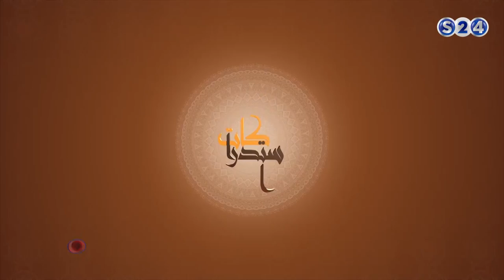مسأئل جديدة متعلقة بقضايا المرأة والقران الكريم والعصر ومستقبل الدرس القراني - استدراكات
انتقلت سودانية ٢٤ مع عدد من القنوات الى قمر عربسات  على الترددات  :
12523 رأسي- 12034 أفقي معدل ترميز
27500

مسأئل جديدة متعلقة بقضايا المرأة والقران الكريم والعصر ومستقبل الدرس القراني  - استدراكات - رمضان 2017
مع الضيف: الامام الصدق المهدي
تقديم:
جهاد حسين
ـــــــــــــــــــــــــــــــــــــــــــــــــــــــــــــ

ـــــــــــــــــــــــــــــــــــــــــــــــــــــــــــــ

اقوى البرامج الخاصة بالقناة :

ـــــــــــــــــــــــــــــــــــــــــــــــــــــــــــــ

سودانية 24 في رمضان :

ـــــــــــــــــــــــــــــــــــــــــــــــــــــــــــــ

ـــــــــــــــــــــــــــــــــــــــــــــــــــــــــــــ